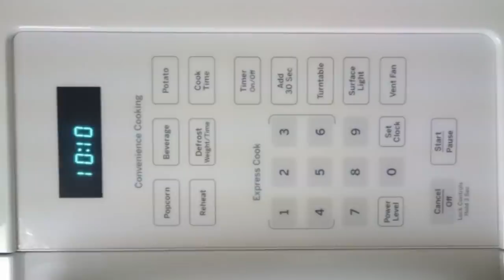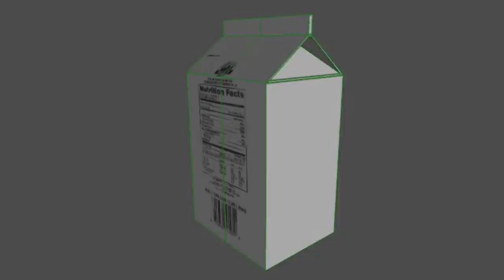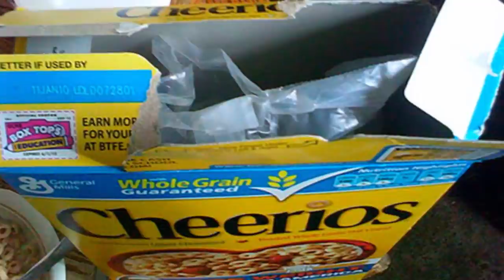7 Everyday Things That Are Badly Designed